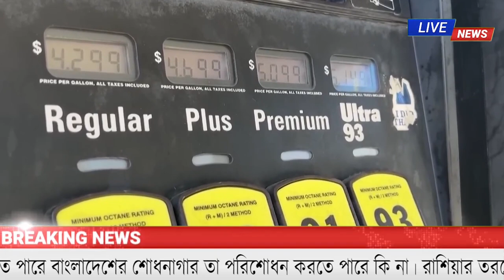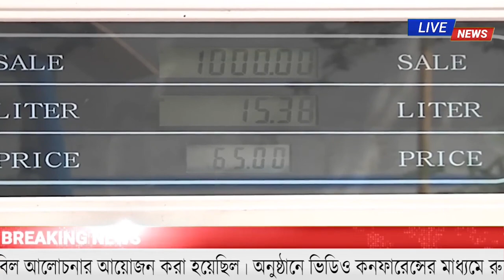তেল দিতে চাচ্ছে রাশিয়া । বাংলাদেশের প্রতি ভক্তি চোরের লক্ষণ না তো ??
আন্তর্জাতিক সংবাদ 25 August  2022 | Bac World news বিশ্বসংবাদ | antrojatik khobor | antrojatik sambad | World News | today world news desk | today international bangla news

বাংলাদেশে জ্বালানি তেল রপ্তানি নিয়ে যা বললেন রুশ রাষ্ট্রদূত